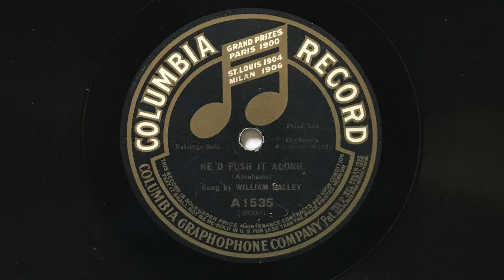He'd Push It Along - William Halley - 1914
"He'd Push It Along" sung by William Halley; Columbia A1535 (10").  Acoustically recorded on 25 March, 1914.